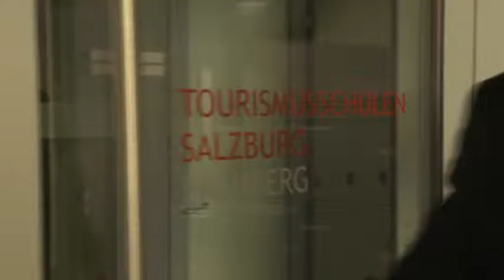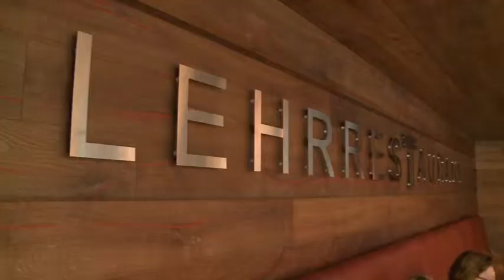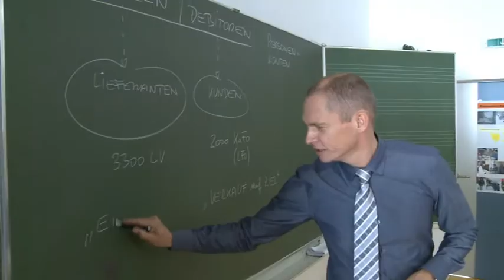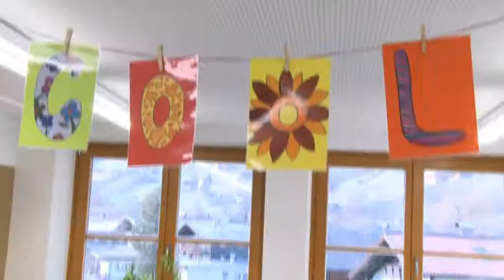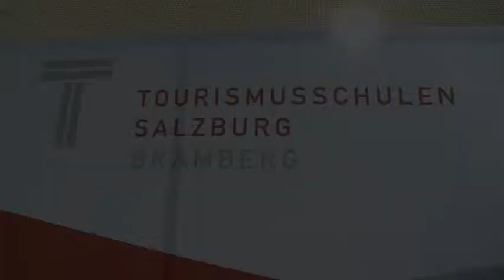Die Tourismusschule Bramberg stellt sich vor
Schulsprecherin Pia Steiner und Schüler Lukas Stöckl führen durch die Tourismusschule Bramberg, dem vierten und neuesten Standort der Tourismusschulen Salzburg. Die WKS ist 2010 mit der Erzdözese und den Oberpinzgauer Gemeinden eine Partnerschaft eingegangen und bietet nun auch im tourismustärksten Bezirk eine maßgeschneiderte touristische Ausbildung mit dem Schwerpunkt Nachhaltigkeit.